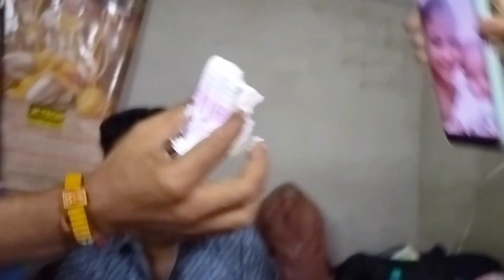জীবনের প্রথম বার ভাইয়ের Birthday এমন ভাবে Surprise দিলাম ।।আর কেক কাটতে অনেক লজ্জা করছে।Bengalivlog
জীবনের প্রথম বার ভাই এর Birthday এমন ভাবে Surprise দিলাম ।।আর কেক কাটতে অনেক লজ্জা করছে। Bengalivlog